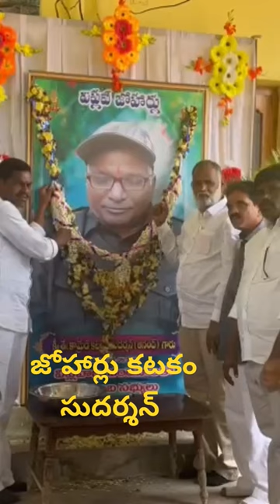Maoist leader katkam Sudarshan